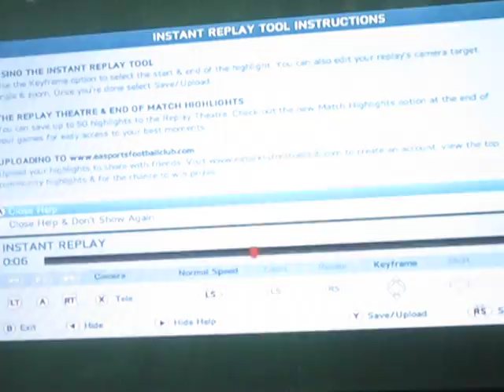CAREER MODE #1/ FIFA 16